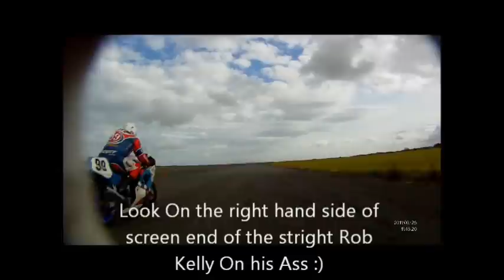Jurby Track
Andreas Racing 2011